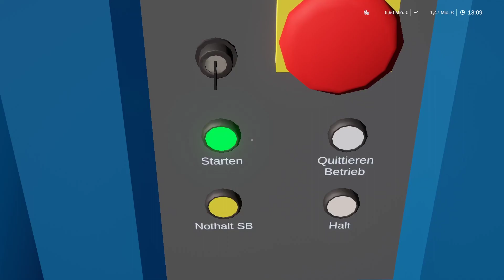Sunkid Fördeband / Mod Review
Mod Review

Mod: Steam Workshop